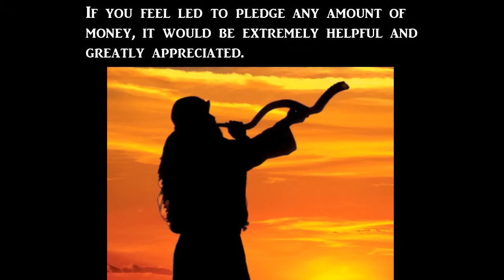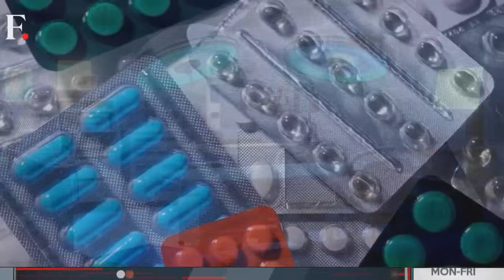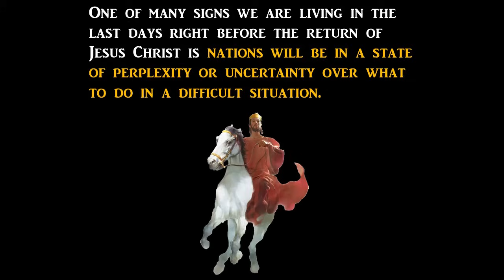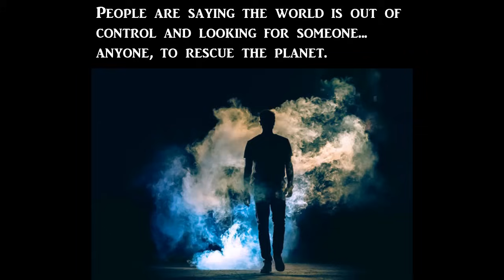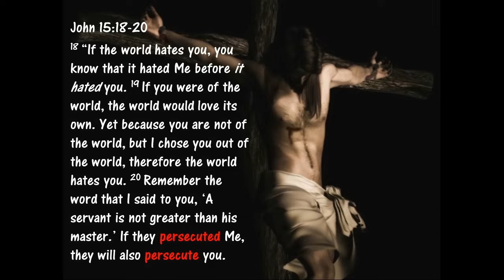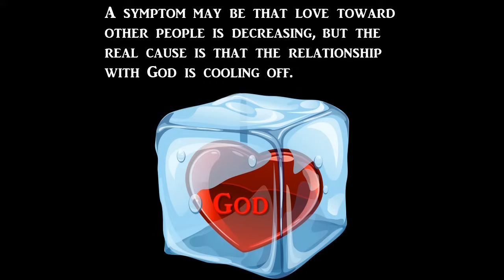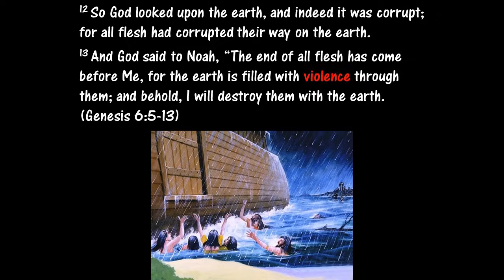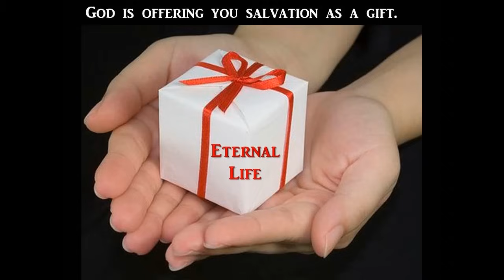They Know Something's Coming!